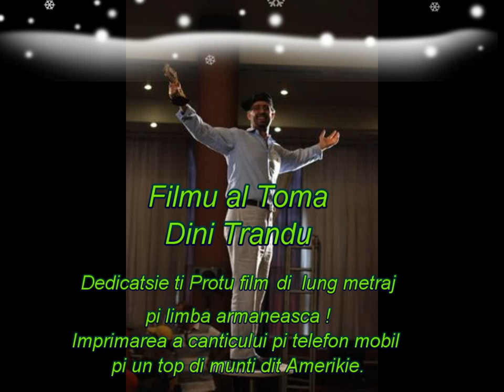Dini Trandu-Filmu al Toma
Un cantic di Dini Trandu (imprimat la telefon mobil pi una dzeana di munti tu Amerikie) dedicat ti Protu film di lung metraj pi limba armaneasca sum regia al Toma al Yianachi (Toma Enache: regizor, actor, poet).